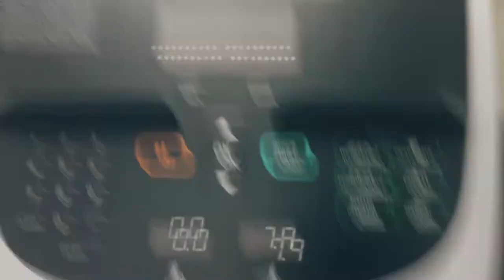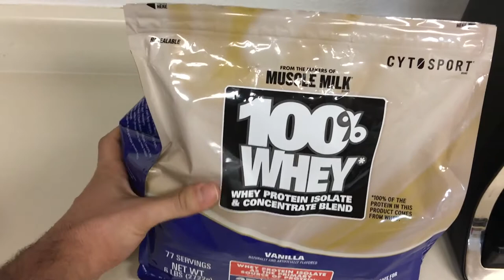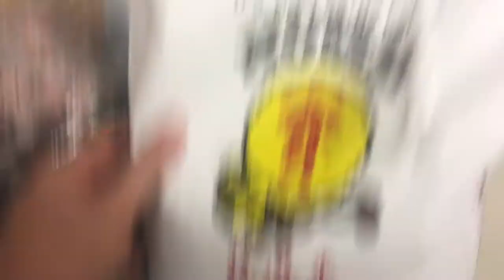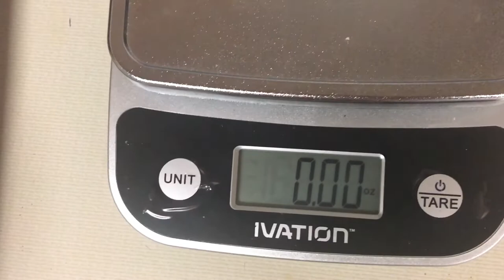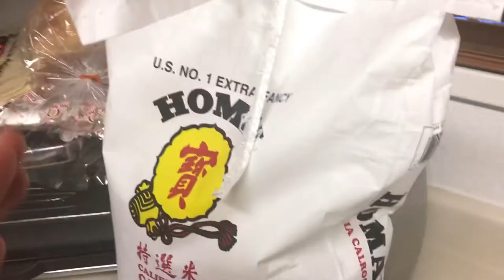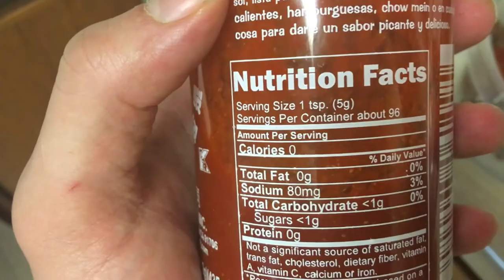Leg & Cardio Day | Workout for Bigger Legs | Gym Vlog | Living Proof Fitness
Here is a leg and cardio day that may really help you to get those legs to grow. Don't really post many leg day videos because honestly leg days are boring. My current cardio sessions are HIIT cardio workouts consisting of 1 minute walk 1 minute jog and 1 minute running. Here is a skinny guy workout that you will like! Real men hit legs.

Anthony started Living Proof Fitness to become a better version of himself, and to be able to prove to the world that it's possible to achieve your goals when you put your mind to it. This channel is the beginners guide to fitness, and provides you guys with free workout content that shows you how to do a wide variety of different exercises for muscle growth. Have a question? Drop it down in the comments below, and I'll be sure to answer it to the best of my ability. Join the fitfam! Show the world you Can!! You can be.. Living Proof.